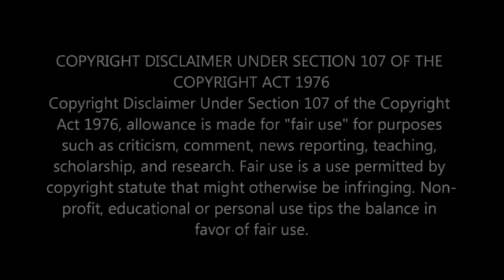Constant Hotep Stupidity